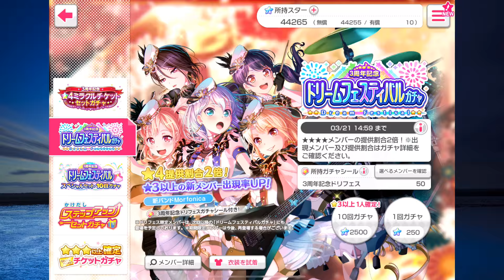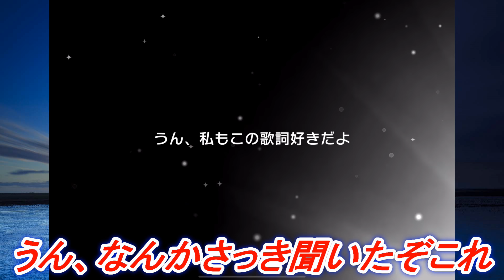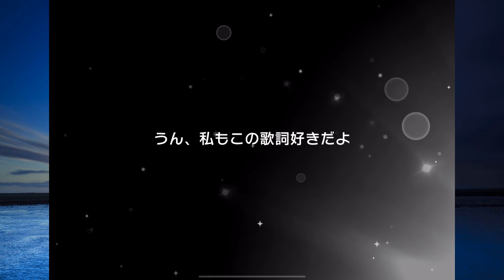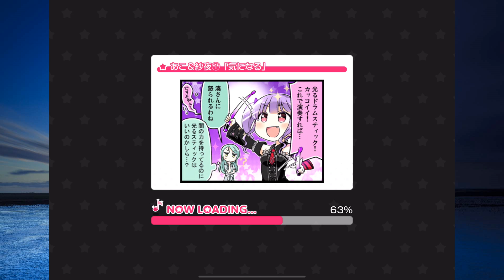【バンドリガルパ】祝３周年！★4大量に出るらしいからドリフェスガチャ100連やるぞー！！【BanG Dream!/ガールズバンドパーティー】